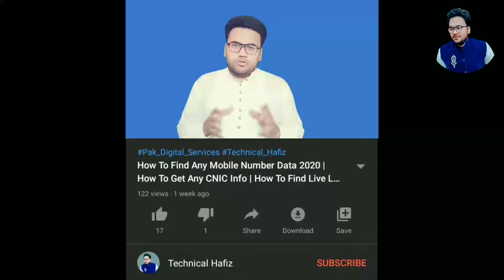What We Can Upload On YouTube Channel | What Is Copyright Strike And Community Guideline Strike 2020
in this video we are talking about what we can upload on YouTube channel and how can we download this content from internet for uploading on YouTube channel
where is the simple trick which you can use to upload any type of content on YouTube without copyright strike or without guideline Strike
in this video we are briefly discussion about copyright strike and community guidelines strike what is this strike and how can we recover from the strikes

I hope you like my work keep supporting me keep watching and stay tuned with us thanks for watching this video please like subscribe and share with your friends Long Live Pakistan

Gmail_ID...